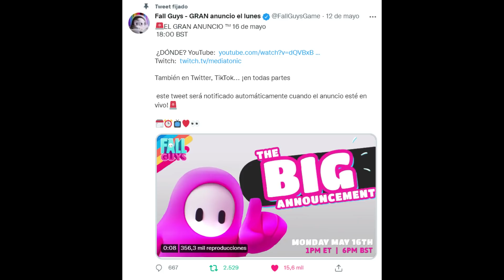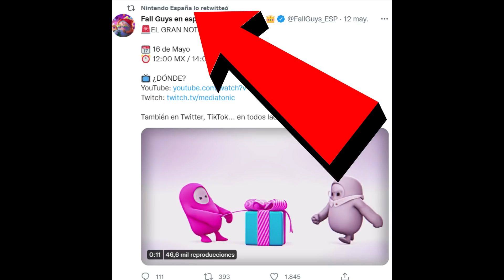FALL GUYS GRATIS EN PLAYSTATION 4 | TODOS LOS DETALLES 🔥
🎮Este video es meramente informativo, no es ningún tutorial. Solo aviso de la posible llegada de fall guys como un juego free to play, que será anunciado en breve. Mi canal se encarga de informar de noticias en el mundo de PlayStation.